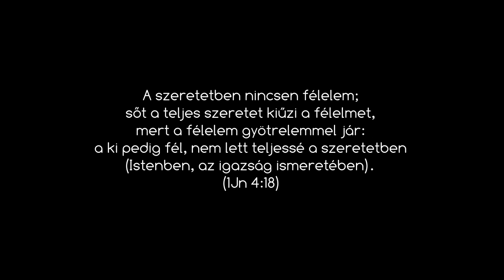Miért támadnak, kiket támadnak a kutyák?